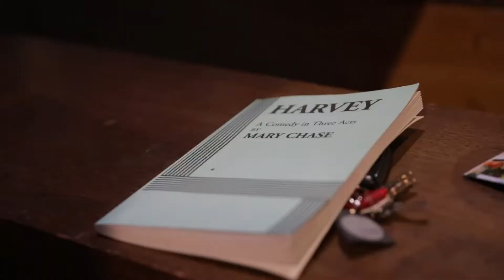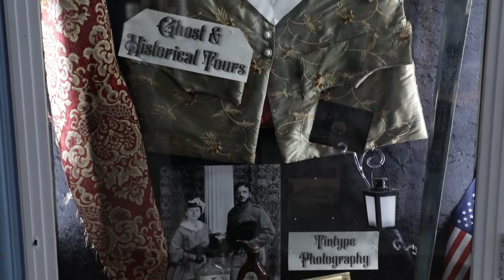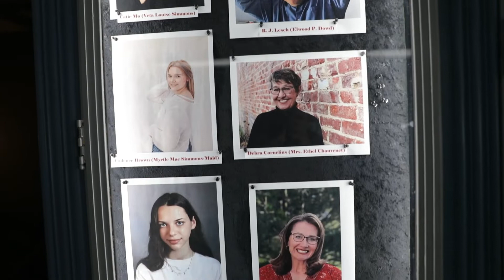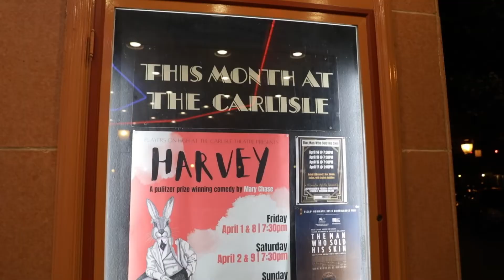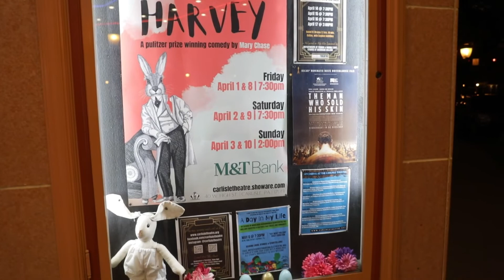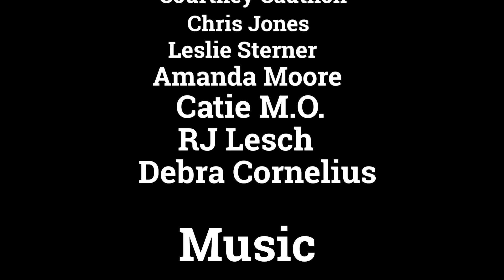The Show Must Go On - A Carlisle Theatre Documentary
This documentary by Cody Myers (Myers Media) takes a look at the past, present, and future of the Carlisle Regional Performing Arts Center. Learn about all the hard work that goes into everything the Carlisle Theatre does as this documentary takes you through the production of Harvey, a play that was performed during the first two weekends of April 2022. Please support the arts and check out the Carlisle Theatre and the many productions and events they put on every year!